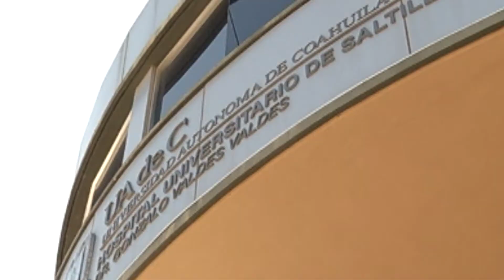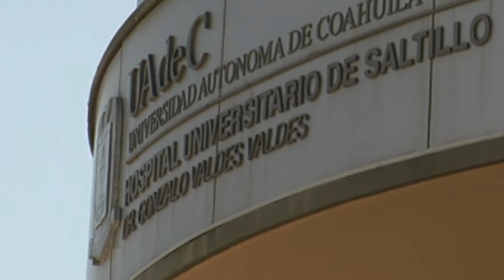Muere saltillense de influenza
El Secretario de Salud, Roberto Bernal confirmo una nueva muerte por Influenza en Saltillo, sumando ya 8 casos de enero a la fecha.